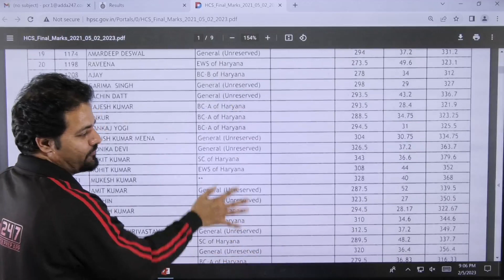HPSC big update result 2023#adda247